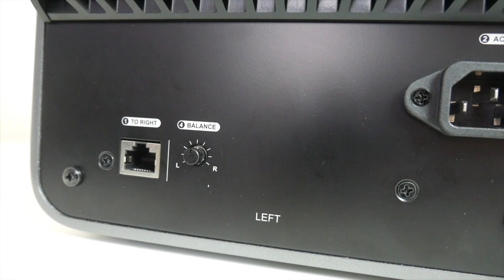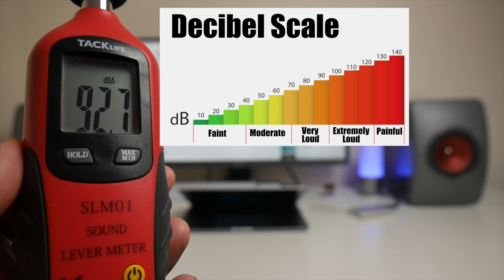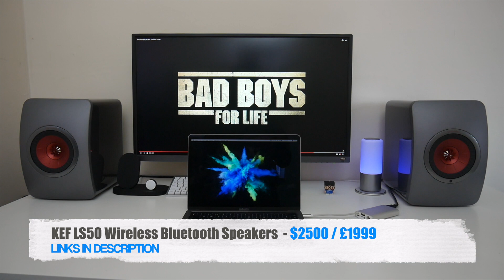$2500 Super Speaker System - KEF LS50 Wireless BT Speakers - Premium High Fidelity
New $2500 Super Speaker System - KEF LS50 Wireless BT Speakers
✅ Amazon US
Today I have got my hands on the one of the most expensive bluetooth speakers reviewed on the channel so far. Not only that they might just be the heaviest in weight. That box weighs around 24KGS. So these are the KEF LS50 Wireless BluetoothSpeakers and costs around £2000 or $2500 US dollars. They are ultra premium High Fidelity speakers and im quite pleased to say that they have been designed and engineered in the UK. With 230W of power coming from each speaker, my only question at this stage is neighbours are you for this.